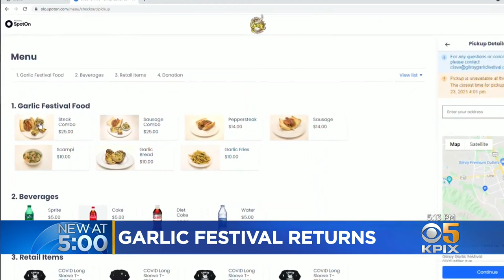Gilroy Fired Up as Garlic Festival Returns – With Changes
For the first time since the 2019 mass shooting and last year's COVID shutdown the Gilroy Garlic Festival is making a comeback but it's going to look a bit different this year. Len Ramirez reports. (7-22-21)